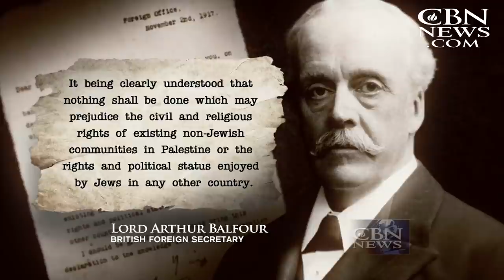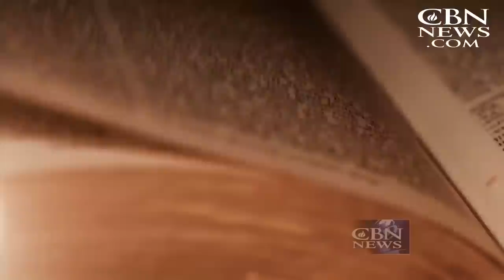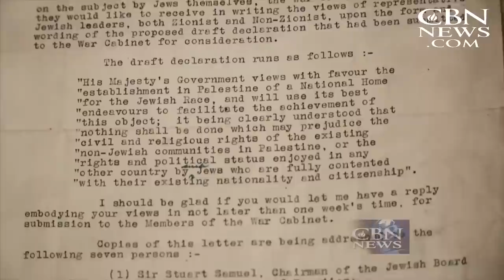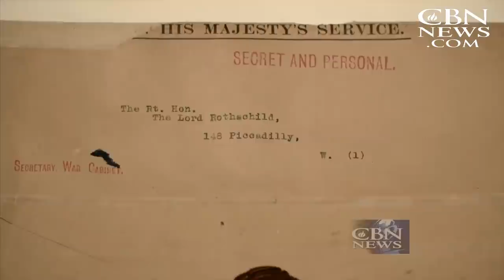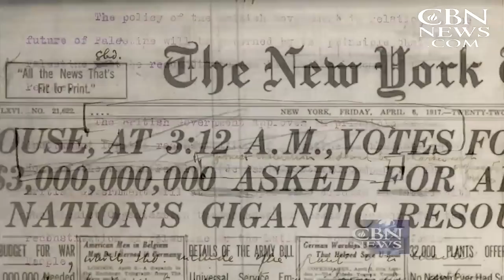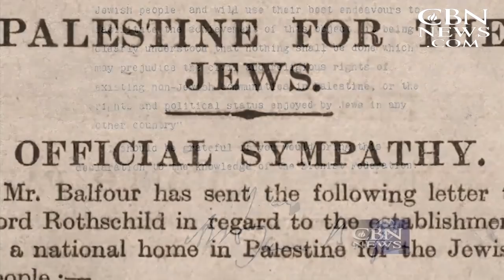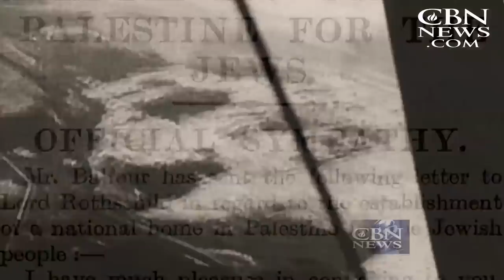Jerusalem Dateline: 11/24/17 Sixty-Seven Words That Changed the World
A CBN News special commemorating the 100th anniversary of the Balfour Declaration -- 67 words that opened the way for a Jewish homeland after nearly 2,000 years in exile; and how Lord Balfour's letter still affects life in the Promised Land today.